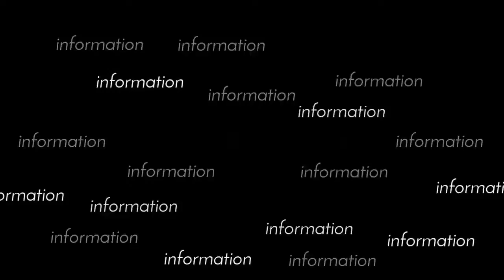School opening: സ്കൂളുകൾ തുറക്കുന്ന സംസ്ഥാനങ്ങൾ | കേരളത്തിൽ സ്കൂളുകൾ തുറക്കുന്നില്ല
ലോക് ഡൗൺ അൺ ലോക്ക് നാലാം ഘട്ടം

രാജ്യത്തെ സ്കൂളുകൾ തുറക്കുന്നു.